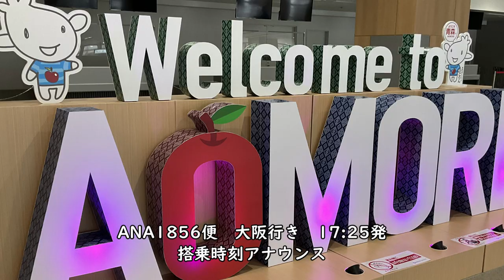【青森空港アナウンス】グランドスタッフ【JAL・ANA】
【撮影機材】
Panasonic 4K VZX990M 64GB HC-VZX990M-W
4K ビデオカメラ VZX992M

Everyday Update!